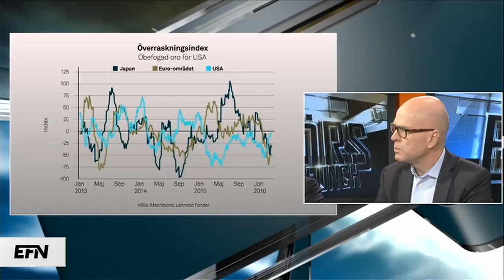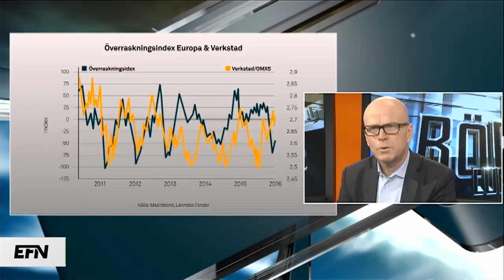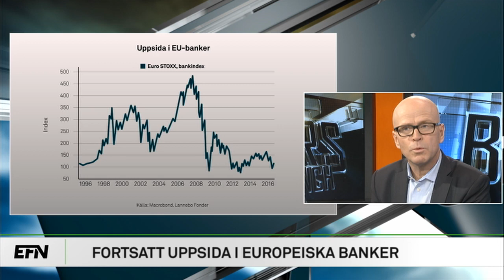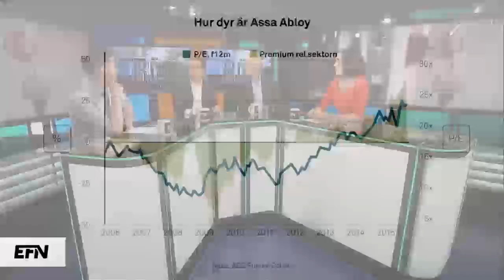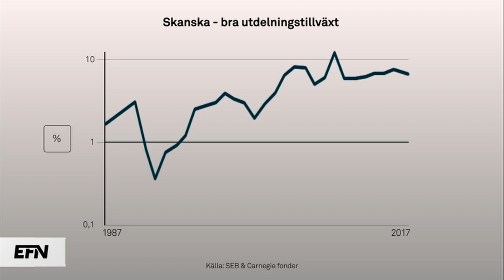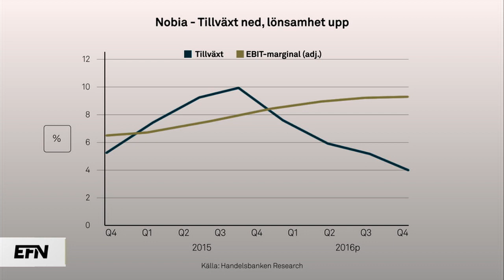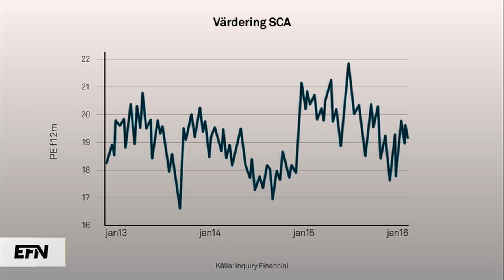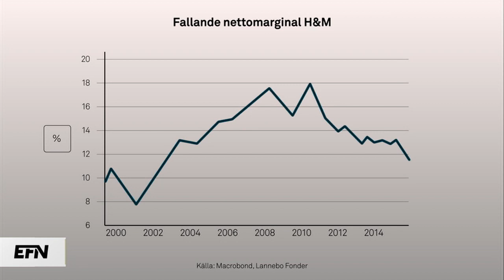”Aktien är tokdyr” | Börslunch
Stockholmsbörsen som helhet faller men dagens nykomling Humana har fått en bra start. Läget på börsen analyseras i dagens Börslunch av förvaltarna Simon Blecher från Carnegie Fonder och Peter Lagerlöf från Lannebo Fonder.

Ämnen:

•Bra start för Humana.

•Obefogad amerikansk recessionsoro?

•Europeisk tillväxtbesvikelse.

•Uppsida för EU-banker.

•Assa Abloy och SCA för dyra?

•Fin utdelning i Skanska.

•Läge för Nobia?

•Fallande marginaler för H&amp;M.

Programledare: Jesper Norberg och Charlotte Stjerngren.